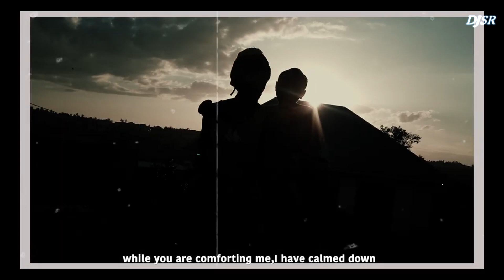Zara Queen - Koleza Remix100%.QLTY DJ SERA 2024